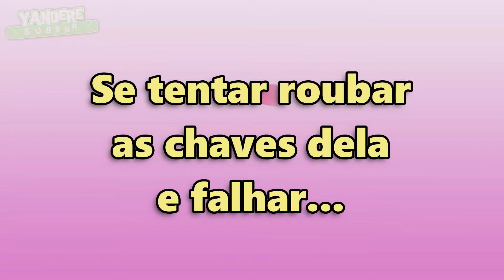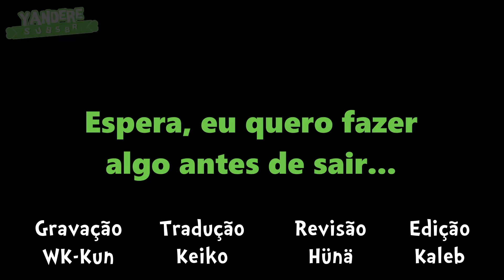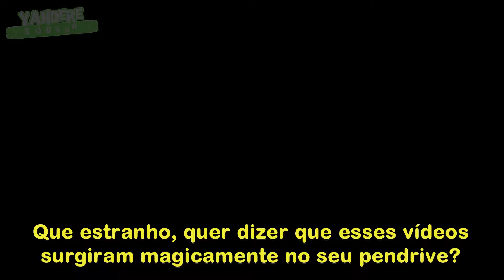Se Juntando ao Clube de Jardinagem (PT-BR) [Yandere Simulator]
Créditos

Canal criado com alguns integrantes do grupo Yandere Simulator Brasil, com o objetivo de ajudar quem tem maior dificuldade no entendimento das falas do jogo e com nenhum objetivo financeiro.

~Equipe composta por:
Hünä, Edu-Senpai, Kaleb, WK-Kun, Lin, Keiko, Li, YukoTsu, Marin, Tati e Maya

~Informações Importantes
Skin da Baru-chan: Ja1
Arte da Baru-chan: Hünä